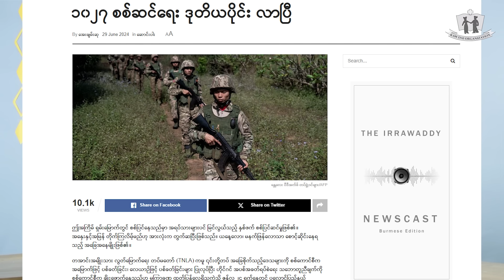ၶပ်ႉမၢႆထတ်းသၢင်ၶၢဝ်ႇငၢဝ်း ၼႂ်းလိူၼ် June